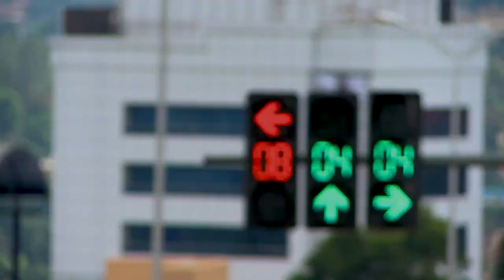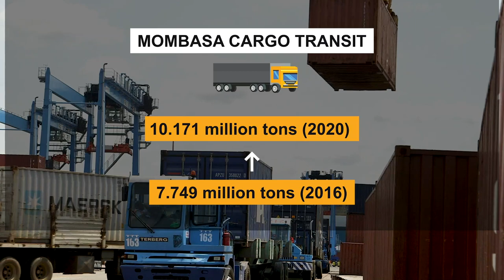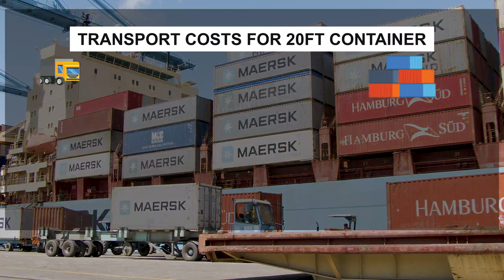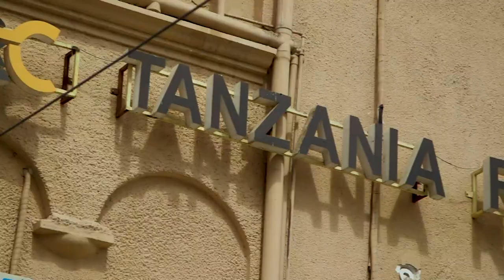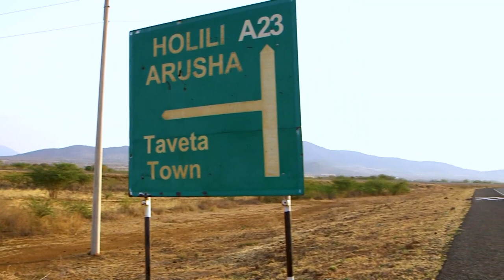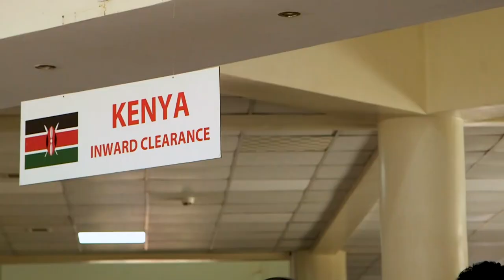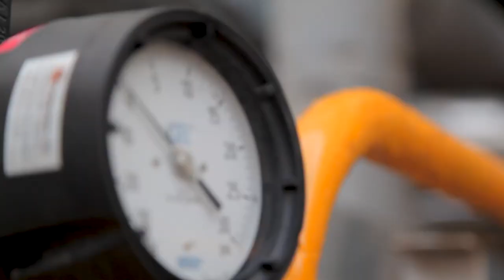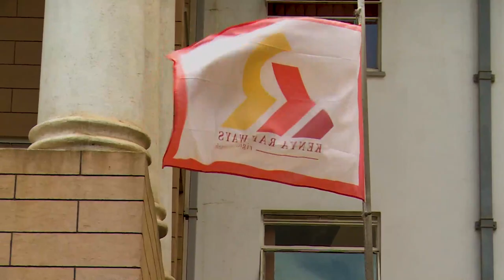EAC Regional Infrastructure Development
(30 Mins)
Infrastructure is one of the most critical enablers of a successful regional integration, taking into account its importance in facilitating activities such as trade, agriculture, tourism and the movement of labour and other resources.